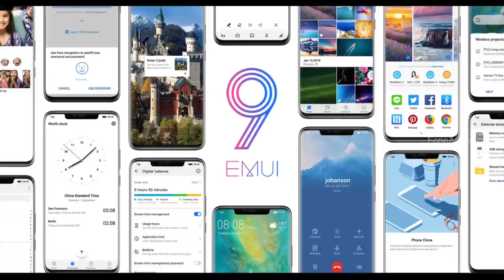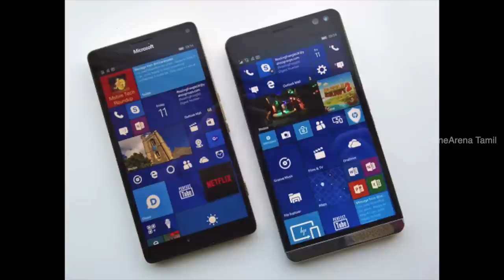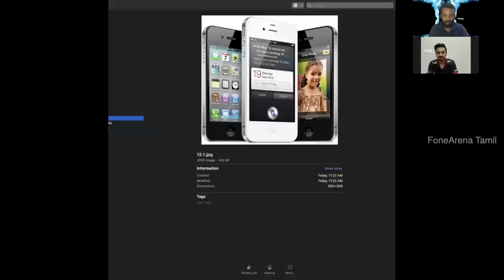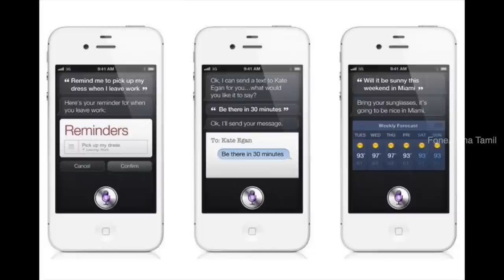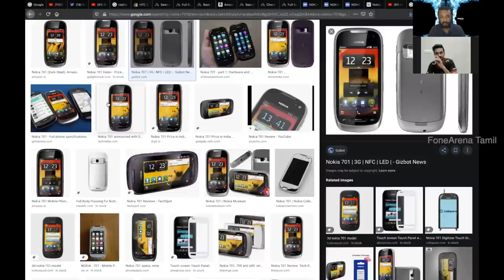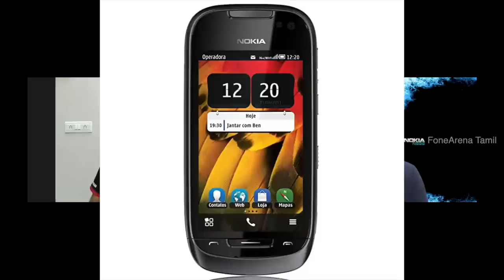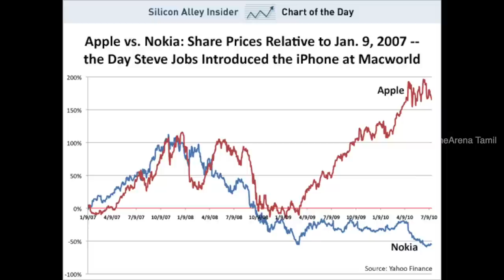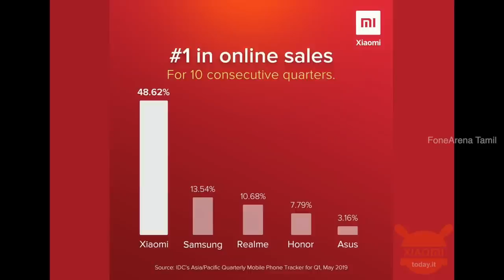Mobile phones we used in the 2010s | RetroArena #3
இந்த RetroArena வில் 2010-களில் நாங்கள் உபயோகப்படுத்திய HTC Sony மற்றும் பல கைபேசிகள்.

எங்களை தொடர்புகொள்ள